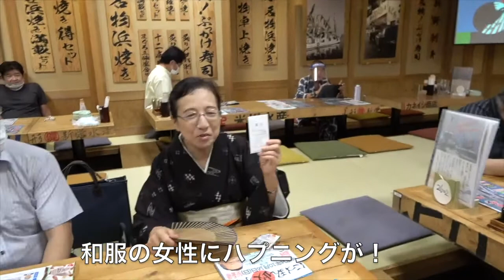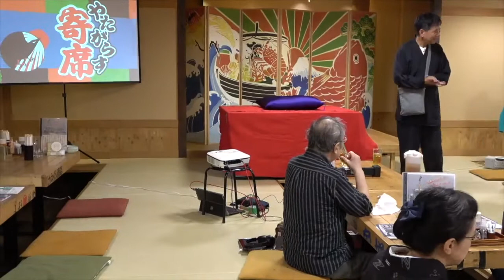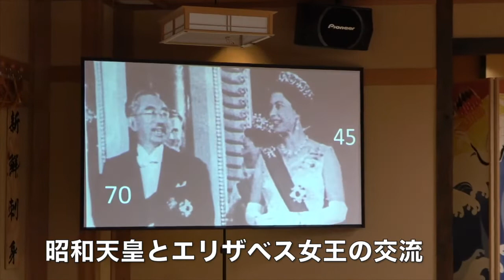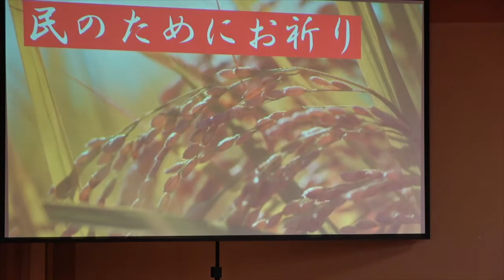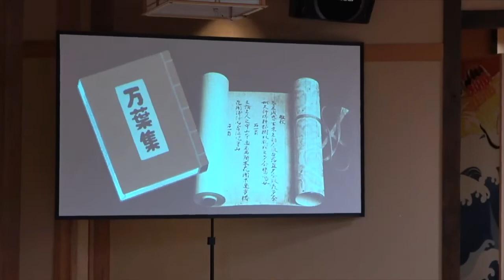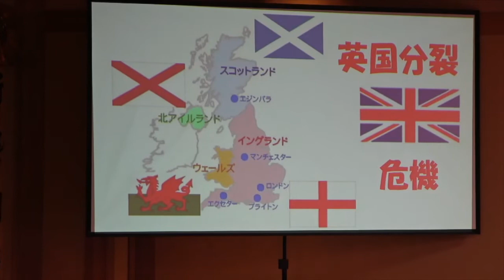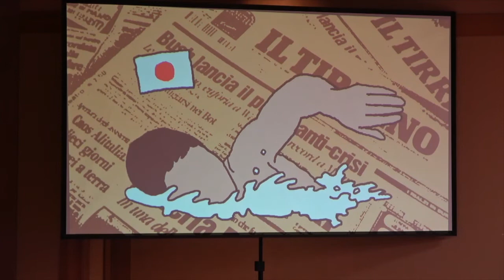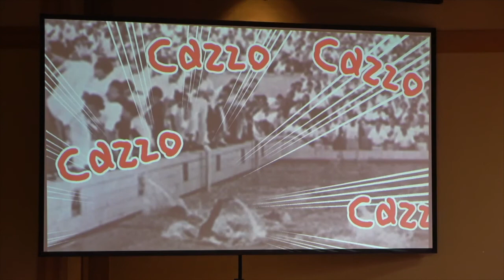やたがらす寄席（第10回）開口一番 ライブ漫画のゴロ画伯『昭和天皇とエリザベス女王の交流 / カツオがやって来た！』2022/9/17 大庄水産水道橋店